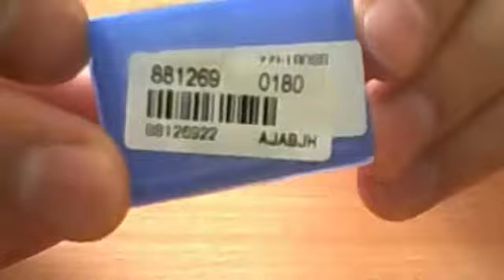Кристалл Сердце 925 Серебряные серьги